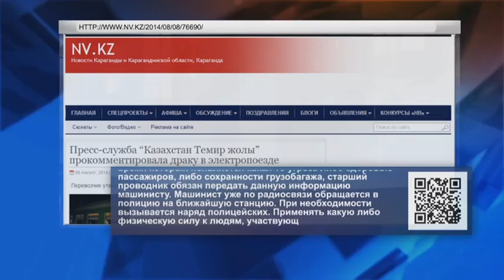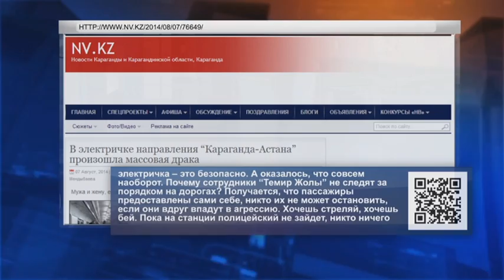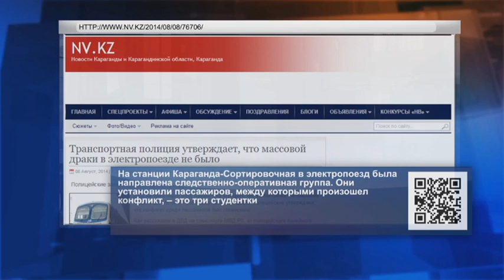Блогеры. Массовая драка или словесная перепалка?